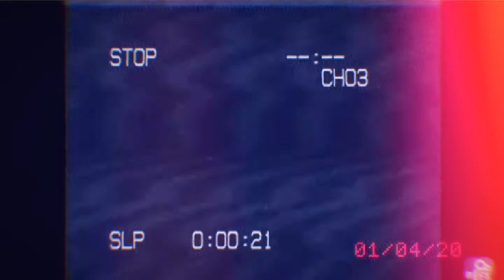No Time Left~Prod.TripN(visuals)